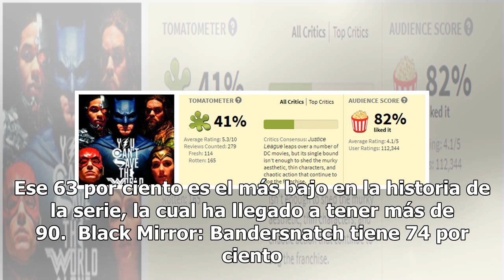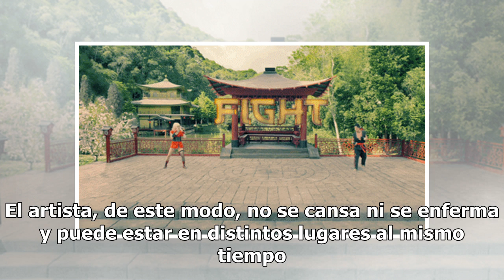¡Pus sí! La 5ta temporada de ‘Black Mirror’ es la peor calificada en Rotten Tomatoes